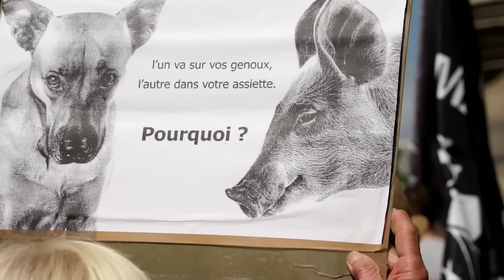Annonce de la marche pour la fermeture des abattoirs 2015